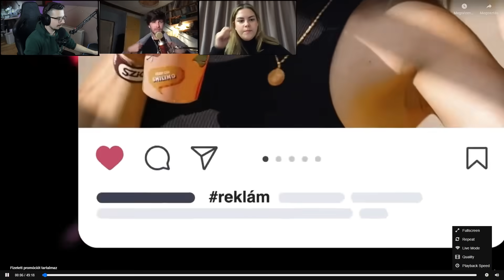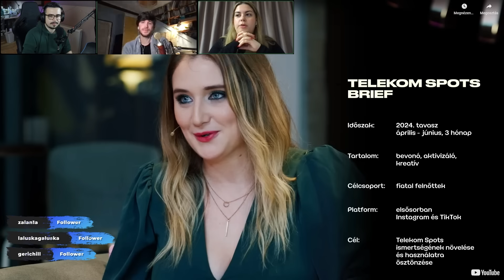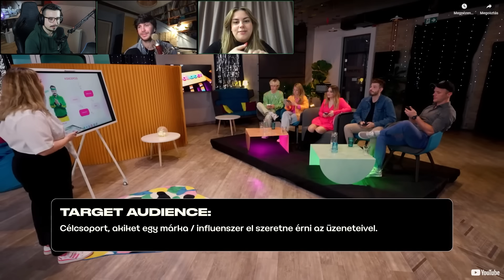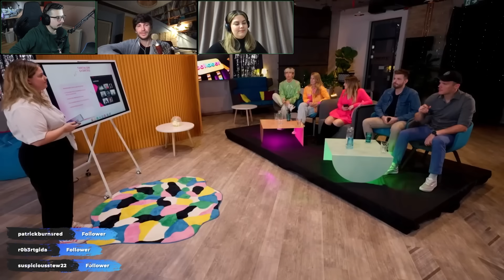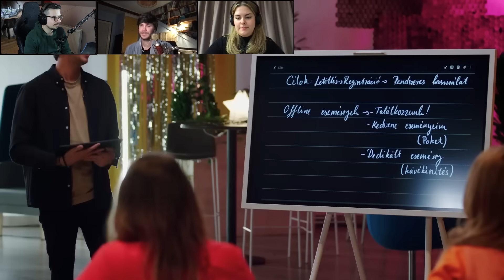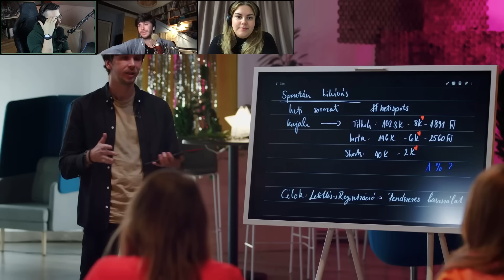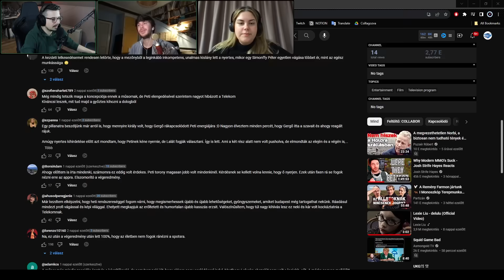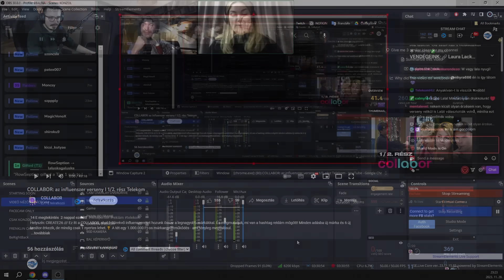Megosztó Győzelem Az Influenszer Versenyen | collabor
Bennszülött Bálna csatorna:  @BennszulottBalna